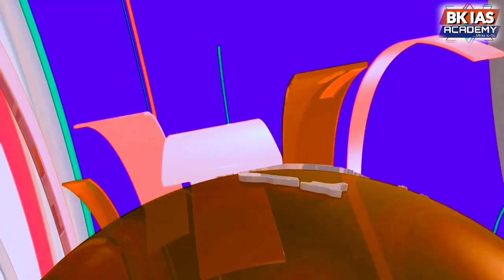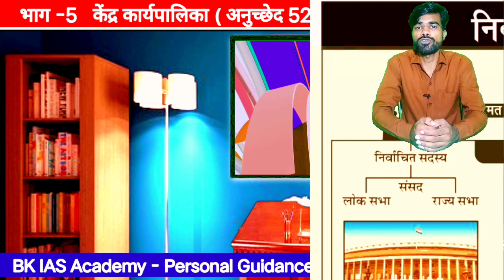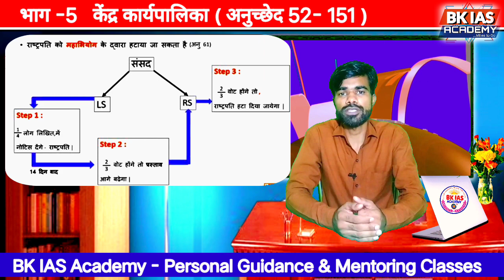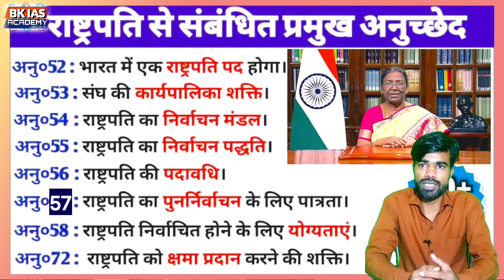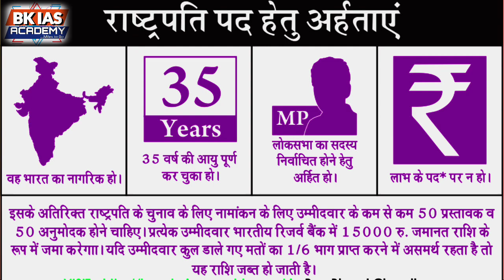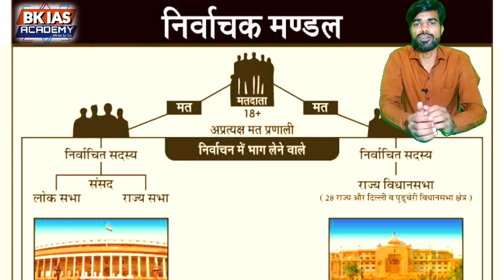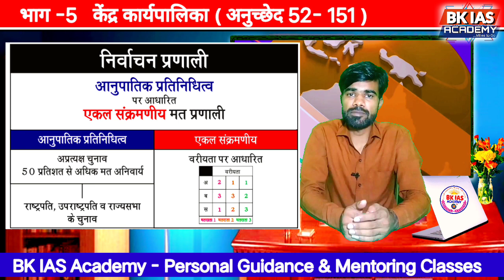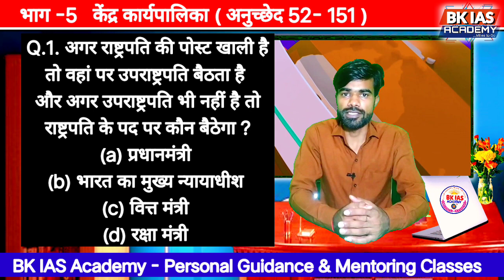News@365 |One Year Current Affairs for IAS, PCS Pre-Mains 2023-24|Polity-President & Vice President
Watch Previous Current Affairs Video 😊👍